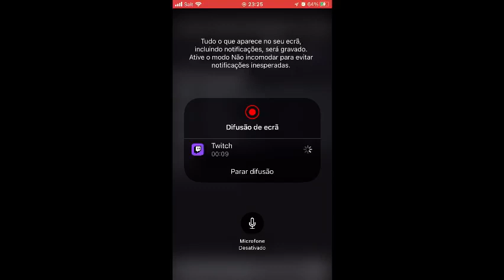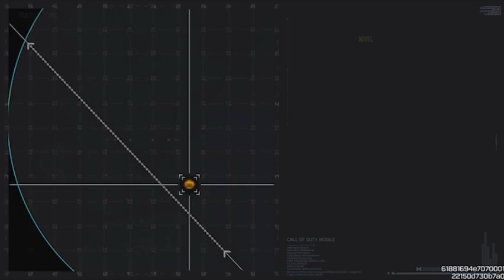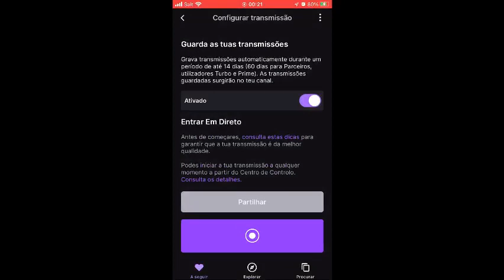PT/FR/EN Live stream let’s go and have some Fun , stay Zen [XPTO] ☢️